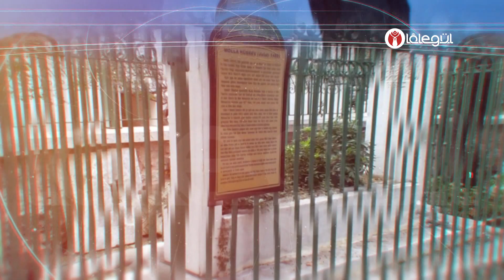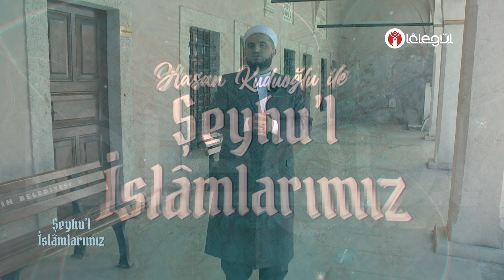Hasan Kuduoğlu Hocaefendi ile Şeyhu'l-İslâmlarımız - Hoca Abdürrahîm 33. Bölüm